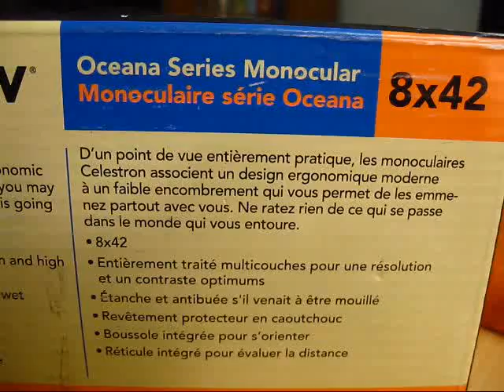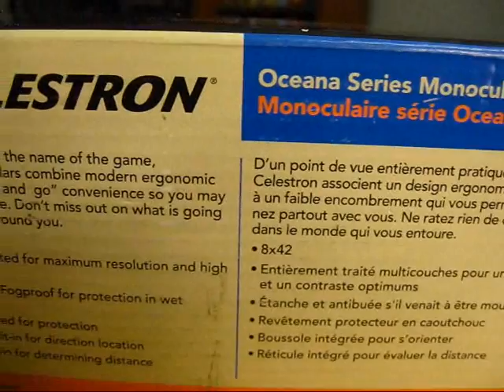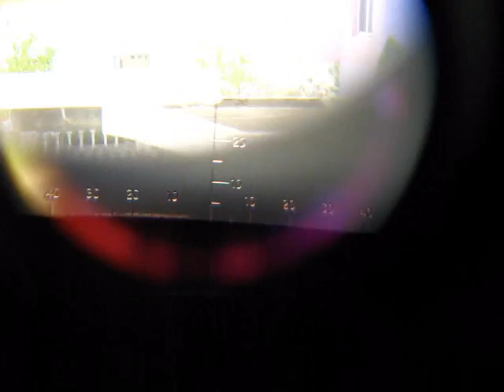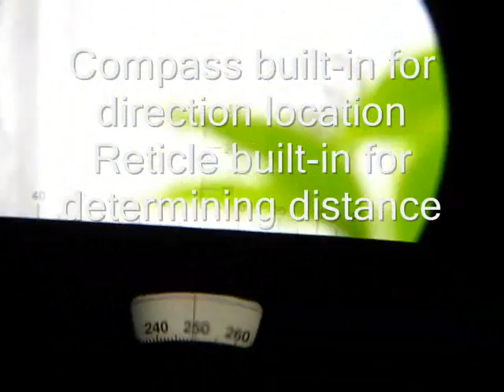Celestron Monocular 8x42 Oceana series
Celestron Monocular 8x42 Oceana